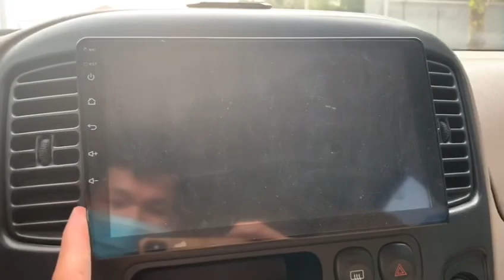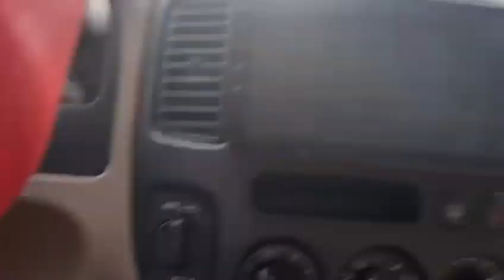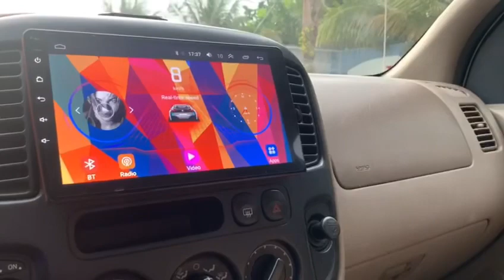❇️❇️ 128 tr For Ecap 2003 chất lắm. Call e Loan 0976.081.699